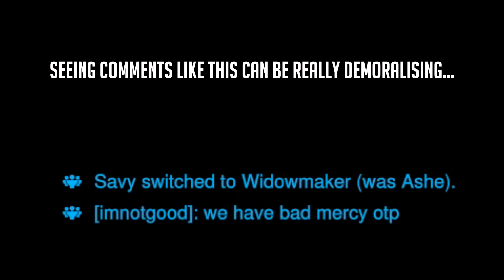"Bad Mercy One Trick" 😭 Grandmaster Mercy - Overwatch 2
One of those matches!

Intro Song • French Fuse - Tropic Fuse 🌟

Lofi Background Music • by lofi-girl ✨

Thumbnail Screenshot • by overmercy 💖

🐦 Follow for updates about me!

🔴 Follow for live Mercy games!

🐇 Join for updates and to be part of the community!

📷 Follow for Mercy screenshots and short Mercy clips!

🎀 Check out her amazing work!

Intro: (00:00)
Blizzard World: (00:37)
Havana: (12:40)